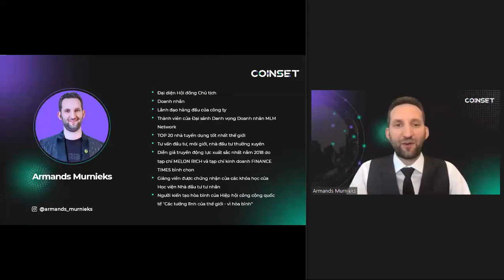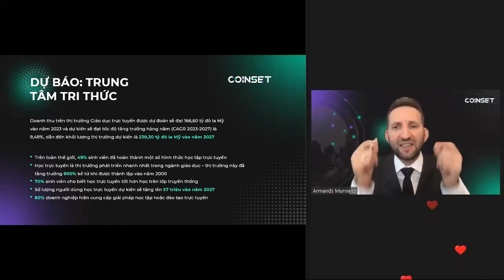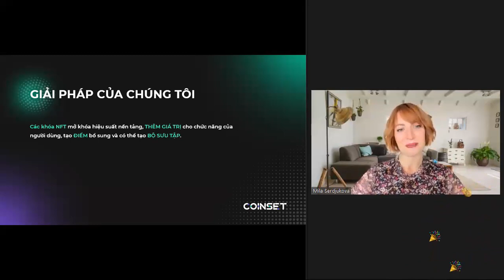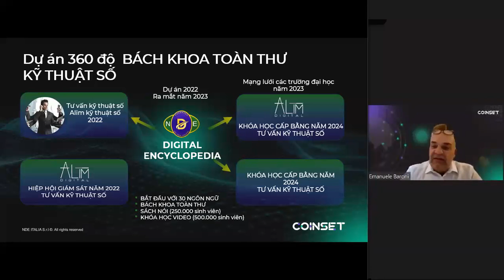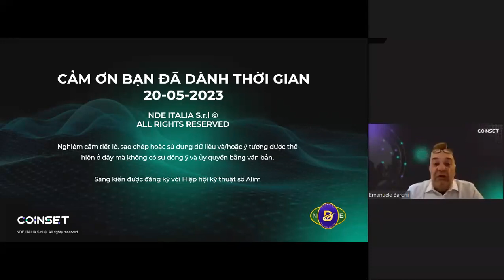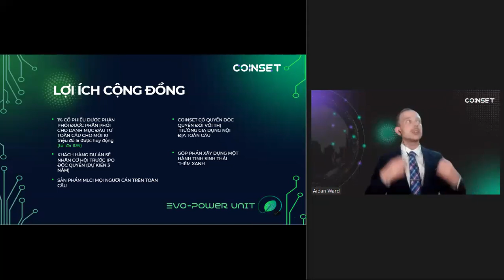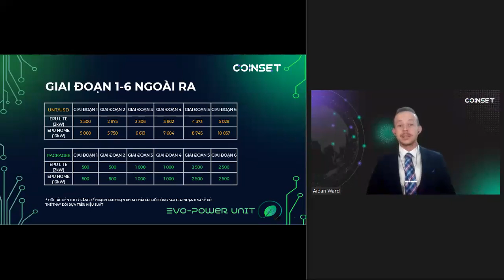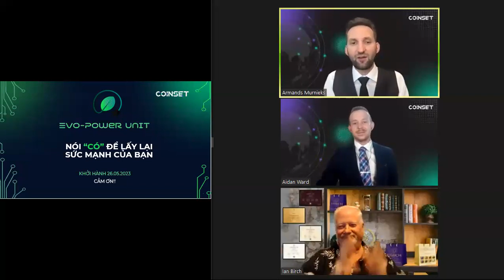VI COINSET Ecosystem Development & New Product Launches (20.05.2023)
00:00 COINSET Ecosystem Development & New Product Launches
03:10 Congratulations! NFT Dragon Man
09:30 Ecosystem Coinset
11:50 3D Bonuses in Ecosystem Coinset
14:15 Our niche: Market Hub
18:00 Our niche: Knowledge Hub
21:40 Our niche: Product Hub/E-comm
23:50 Project roadmap
30:40 Challenges to address
37:30 Our solution
39:30 Coinset
40:05 Package Professional (Leader)
42:10 Bronze Package (VIP)
45:55 NFT to launch May 24th
47:25 Puzzle together
53:30 STO & NFT for Digital Guarantees
54:50 Portfolio Value
56:00 360-degree project
57:55 Alim Digital
58:50 30 languages
1:01:50 Special offer: digital encyclopaedia
1:03:15 Roadmap of the project
1:04:45 Revenue distribution education + enciclopedia
1:06:00 Types of courses
1:07:55 Live-courses process
1:08:45 Recorded-course process
1:09:30 Burning and conversion it NFT’s into security tokens
1:11:45 Sale of the course on NFT-Token-Blockchain
1:13:10 Strategy for the global portfolio
1:15:45 Evo-power unit
1:17:40 EPU = miniature VRFB. QR-code
1:19:40 EPU unique points
1:23:30 EPU future markets
1:27:40 EPU competition
1:30:30 Community benefits
1:35:20 EPU roadmap pre prototype (year 1)
1:38:40 EPU roadmap market expansion (year 2)
1:40:50 Introducing MANA
1:42:50 Build your MANA
1:50:00 Stages 1-6 outright
1:51:30 Call to action
1:53:30 Say “Yes” to taking back your power!

Coinset is a developing international platform that has collected some of the most profitable offers of the NEEW ecosystem from various fields.